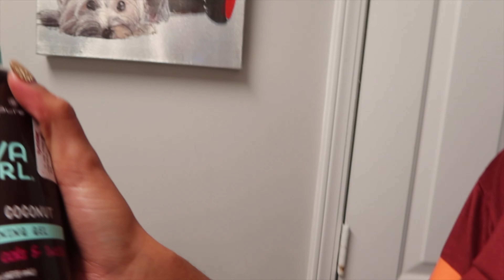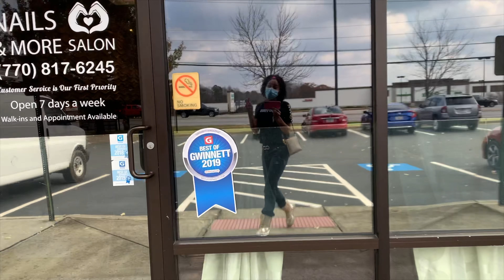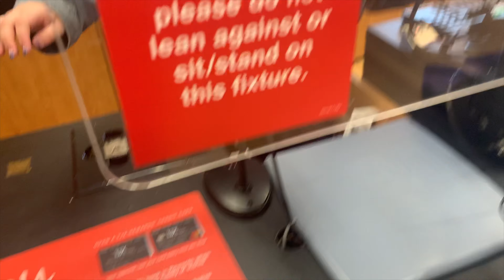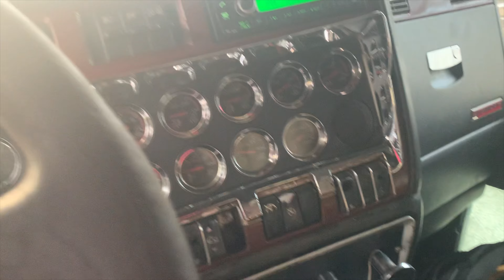DAY IN THE LIFE WITH JILL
Hey Everybody! Come spend the day with me! We have lots to do.